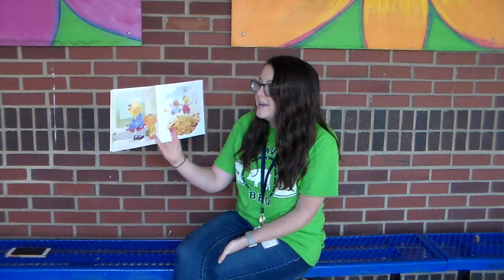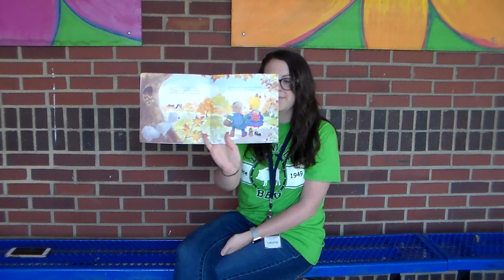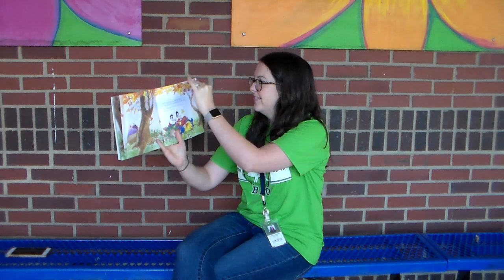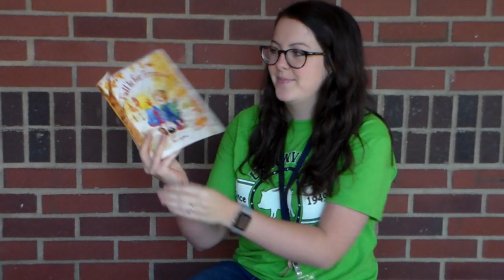Guest reader, Mrs. Herman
Mrs. Herman shares a fall story, Fall is For Friends, by Suzy  Spafford.